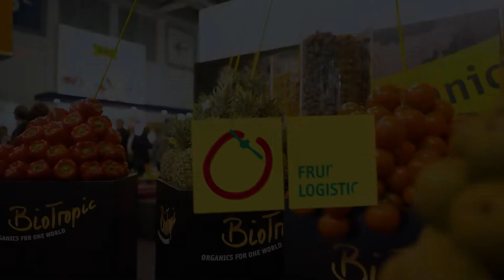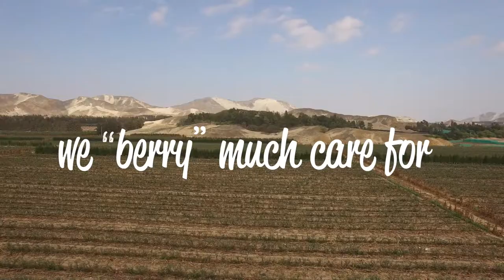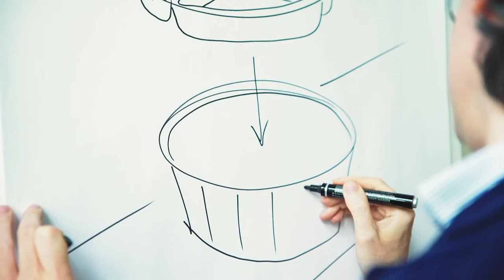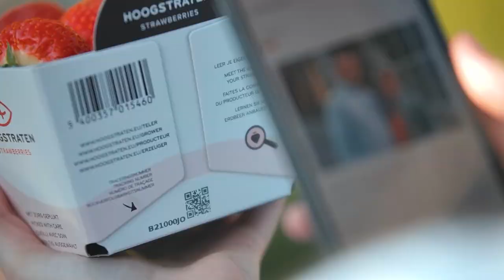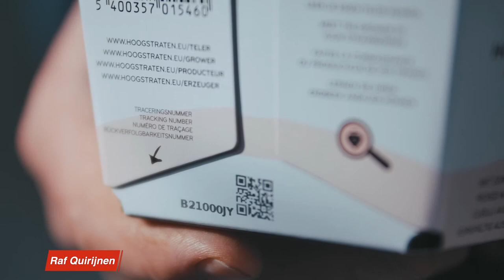Global Berry Congress 2020 - Sponsors